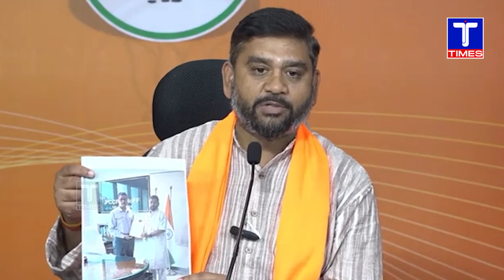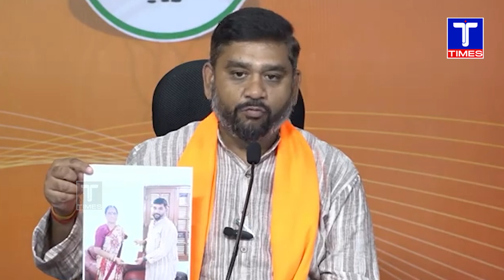రైతుల పై థర్డ్ డిగ్రీ | Sirpur BJP MLA Palvai Harish Babu Fires on CM Revanth Reddy Govt